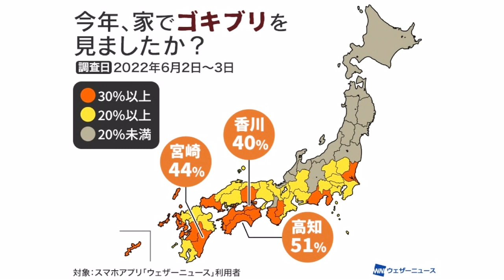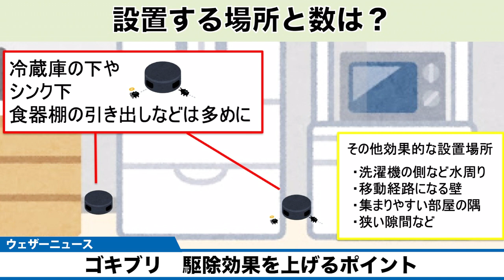【効率アップ】ゴキブリの駆除方法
梅雨から夏にかけてはゴキブリが出やすくなります。早めの対策で、心配なく過ごしたいものです。駆除効果を上げるポイントをご紹介します。

2021年おすすめ天気アプリ ダウンロード数ナンバーワン！世界最大の気象情報会社ウェザーニューズが運営するNo.1お天気アプリ「ウェザーニュース」。予報精度は90%以上の一番当たる天気予報。